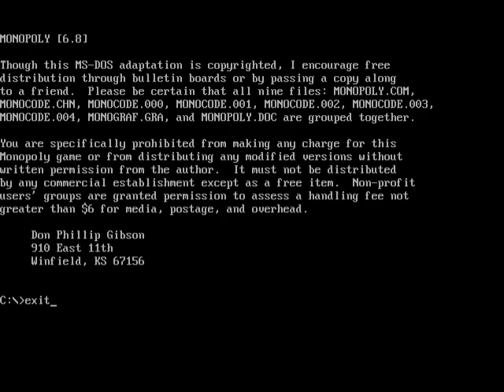Archive.org 4 Gameplay [203] Monopoly